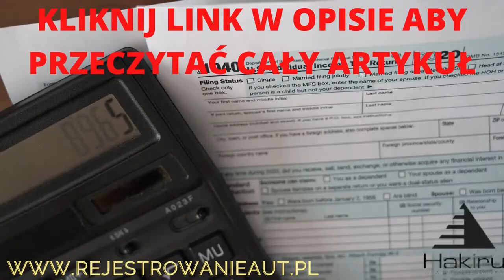Czy pojemność silnika ma wpływ na wysokość składki OC? Jakie auta mają najniższe OC? Hakiru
W dzisiejszym wpisie zapoznajemy waz z wyliczeniami jaki wpływ ma pojemność silnika na wysokość składki OC. Odpowiemy również na pytanie jak moc silnika wpływa na kwotę OC, oraz jaki samochód warto kupić aby zaoszczędzić na ubezpieczeniu odpowiedzialności cywilnej .

Polecamy również nasz Fanpage, gdzie zamieszczamy najświeższe informacji zarówno dotyczące ubezpieczeń, jak i prawa komunikacyjnego:

Rejestracja samochodu we Wrocławiu jeszcze nigdy nie była taka prosta. Zadzwoń do nas i zapytaj jakie formalności możemy w Twoim imieniu załatwić: